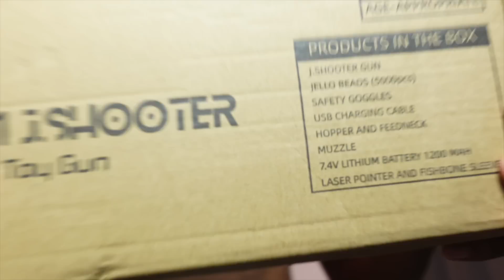UNBOXING GEL BLASTER PISTOL